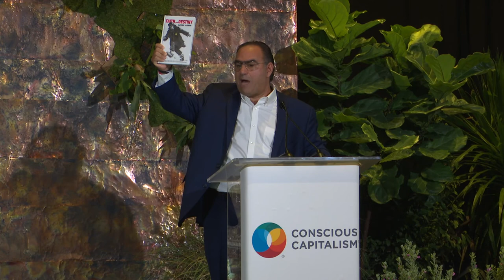Alan Lazowski, Co-Founder & CEO, LAZ Parking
Conscious Capitalism 2019 CEO Summit